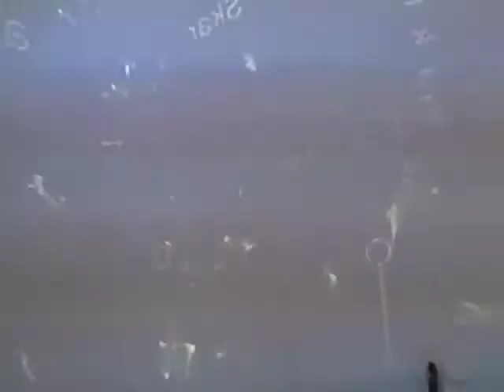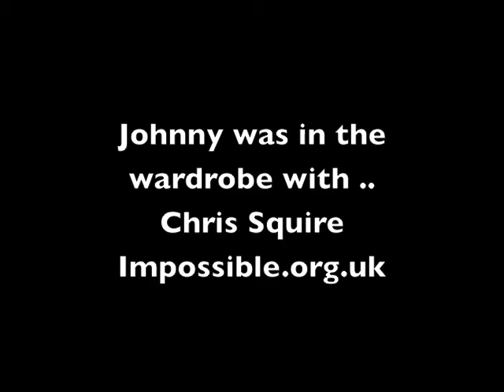Johnny in the wardrobe with Chris Squire, Impossible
Lightweight is a 4m high spherical multimedia screen, an art installation, an interactive globe that watches you move and projects your tweets. Here, Johnny goes inside and talks to creator Chris Squire of Impossible.org.uk (about his big shiny ball, obviously). Lightweight is in Scarborough for Coastival 2011 in the Spa Sun Court.